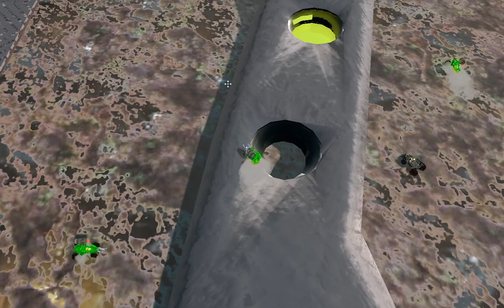Godot engine | Эксперименты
Тестирование некоторых игровых элементов: клонирование вражеских машинок с простой моделью поведения, возможность смены машинки по кнопке, реагирующие на игрока ямы в мосту. В конце видео заготовка под "бесконечную" вдоль одной оси локацию - две области перекладываются в направлении движения.